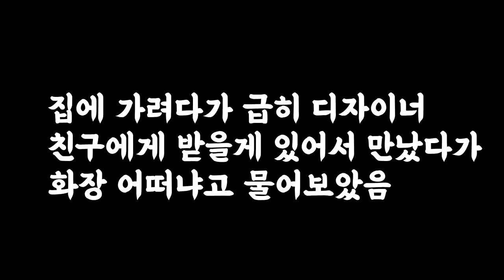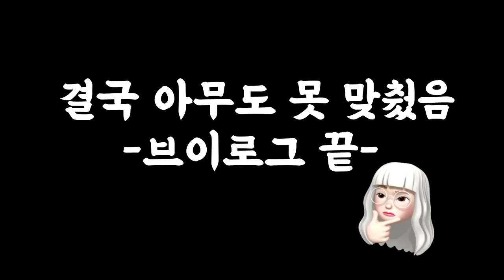청담동 연예인샵에서 메이크업&헤어 받아봤어요!🙊(+남사친 반응이..크흡)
안뇽하세요 여러분! 오늘은 여러분들이 정말정말 저에게 원하시던
뿌리염색과 메이크업 전문가에게 메이크업 받기를 해보았어요!!
ㅋㅋㅋㅋㅋㅋㅋㅋㅋㅋㅋㅋㅋㅋㅋㅋㅋㅋㅋㅋㅋ여러분.
ㅋㅋㅋㅋㅋㅋㅋㅋㅋㅋㅋㅋㅋㅋㅋㅋ그저 웃지요...